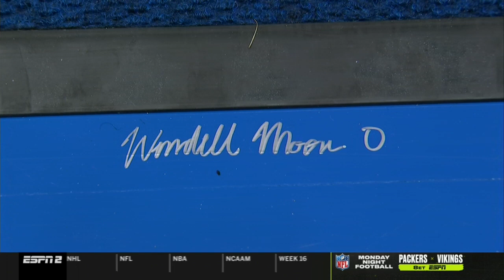Wofford vs. Duke Full Game | 2019-20 ACC Men's Basketball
The Duke Blue Devils defeated the Wofford Terriers 86-57 at Cameron Indoor on December 19, 2019.